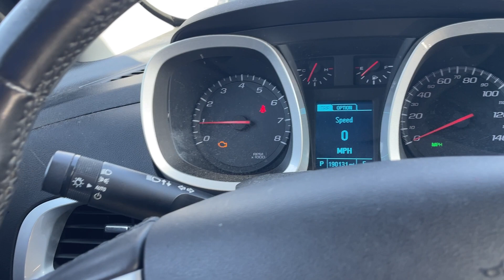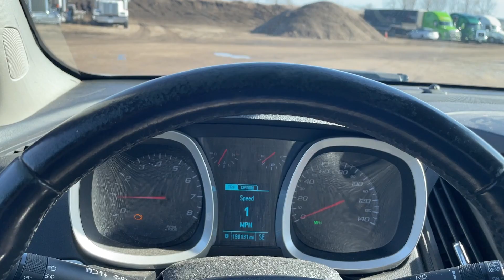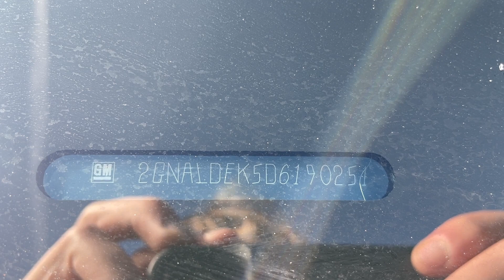Virtual Test Drive 2013 CHEVROLET EQUINOX LT 2GNALDEK5D6190251 Twin Cities Auctions